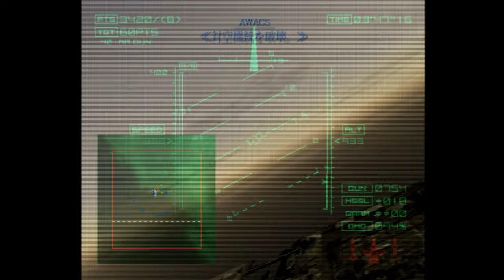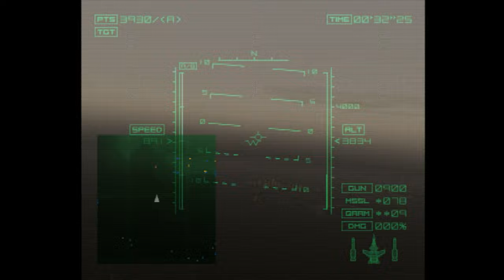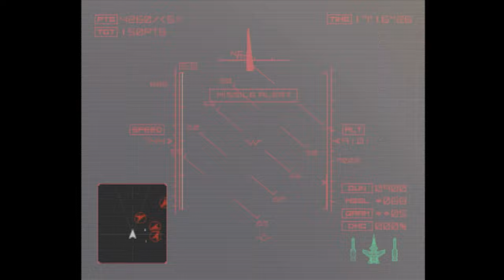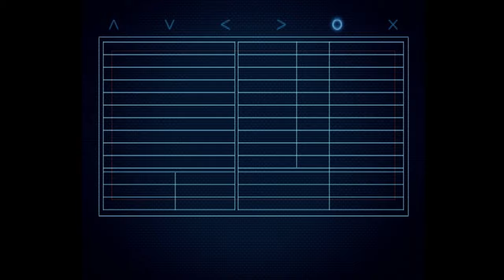Ace Combat 04: Shattered Skies (PS2) - 17. Siege of Farbanti [Expert]